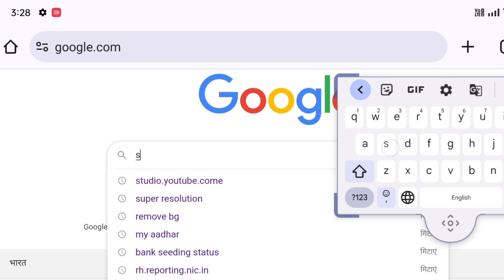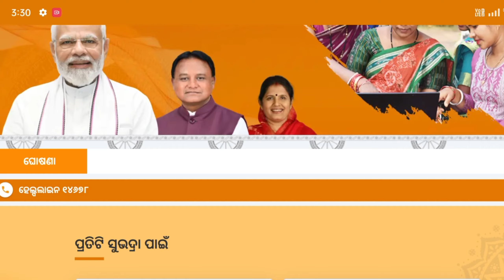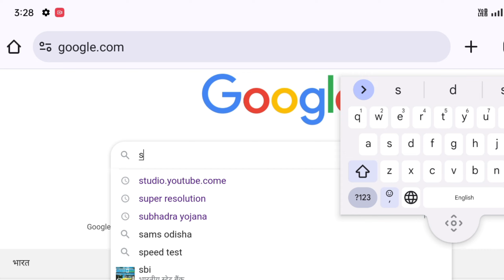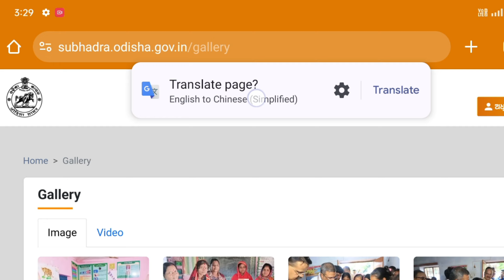subhadra Tanka kemiti check kariba//tow to check subhadra tanka mobile re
ନମସ୍କାର ମୁଇଁ ଚୈତନ୍ୟ ଭୁକ୍ତା ସ୍ବାଗତ କରୁଚି ଆମୋ ଚାନ୍ନେଲ୍ କୁ, ଏହି ଚାନ୍ନେଲ୍ ରେ ସରକାରୀ ଯୋଜନା ଭିଡିଓ ଦେଖିବାକୁ ପାଇବେ,ଏବଂ ସୁଭଦ୍ରା ଯୋଜନା, ପିଏମ୍ କିଷାନ CM କିସାନ ଯୋଜନା ଓ ପ୍ରତେକ ସରକାରୀ ଯୋଜନା ଭିଡିଓ ଦେଖିବାକୁ ପାଇବେ, ଆମ ଚାଣେଲ୍ କୁ Like share comment subscribe କରନ୍ତୁ, ପ୍ରତେକ ଦିନ ସକାଳ ୫ଟାରେ ଏବଂ ସନ୍ଧ୍ୟା ୬ଟାରେ ଦେଖିବାକୁ ପାଇବେ, ନମସ୍କାର ଜୟ ଜଗନ୍ନାଥ-ଜୟ ମାଁ ସମଲେଇ

          {       [    ଜଲ୍ଦୀ ୧ ଲକ୍ଷ ସୁବସ୍କ୍ରିବ କରନ୍ତୁ   ].     }

Good morning news Odisha
Today morning news odia
Odisha taja khobor
Aajira khabar
Sunday morning news Odisha
Monday morning news Odisha
Tuesday morning news Odisha
Odisha bada khabar
Daily news odia
Today's evening odia
Desa bidesa khabar
PM Kisan Yojana
Kalia Yojana
Cm Kisan Yojana Odisha
Krushna odisha Yojana Odisha
Sarkari Yojana Odisha
Morning news Odisha
Daily odiaToday
Samabar odia khabar
Mangalavar odia khabar
Budhabar odia khabar
Gurabar odia khabar
Sukrabar odia khabar
Sanivar odia khabar
Rabibar odia khabar

video is educational purposes only  copyright Disclaimer under Section 107 of the copyright Act 1976  allowance is made for fair use for purposes such as cricism  comment , news regarding teaching Scholarship  and research  fasarch fair ASE is permitted by copyright statute that might otherwise be infringing, Non - Profit educational or personal use tips the balance in favour of fair use